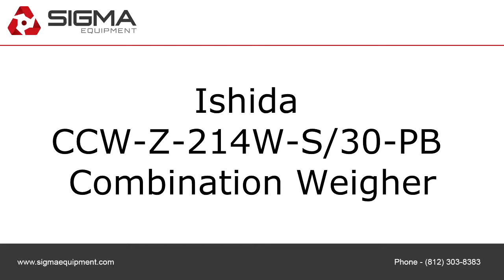Ishida CCW-Z-214W-S/30-PB Combination Weigher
To purchase or view details about this Ishida CCW-Z-214W-S/30-PB Combination Weigher for sale by SIGMA Equipment,